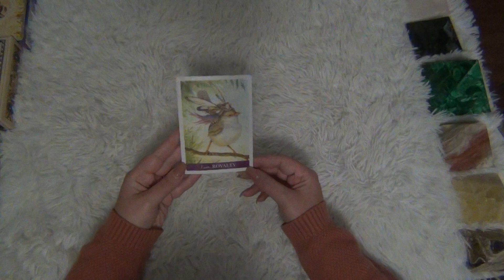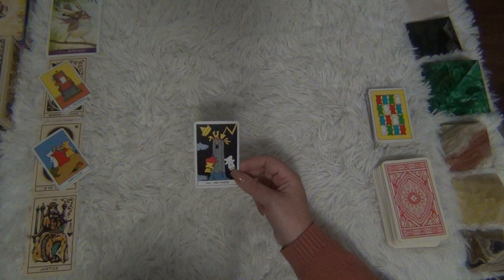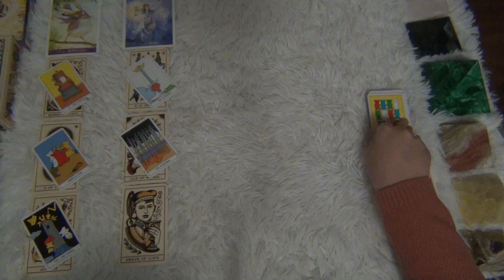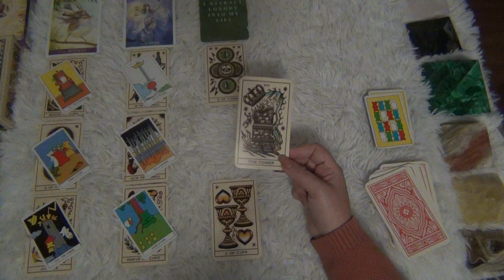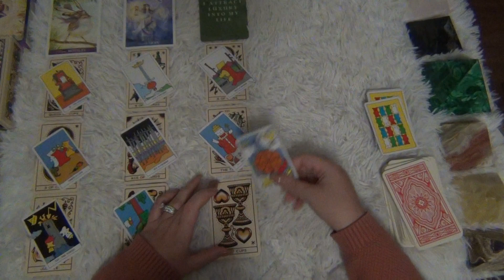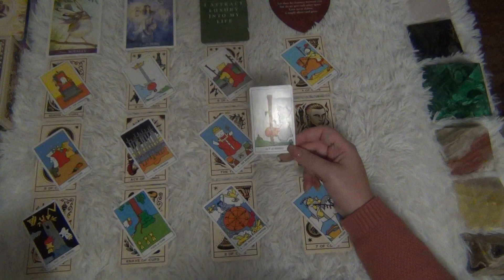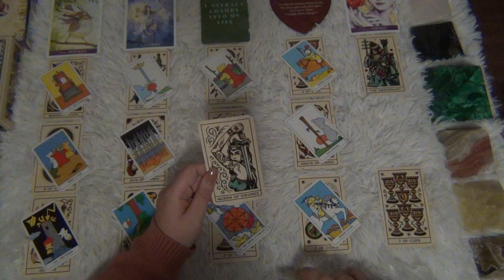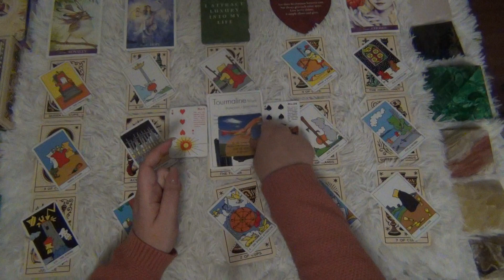Surprise Gift! - Pisces February 2023 Tarot Reading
This is the Pisces general tarot reading for February 2023! Pisces, surprise gift! ENJOY!